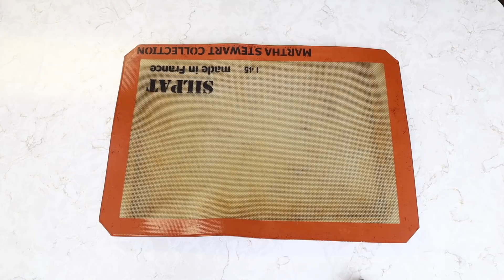【料理】手作りグラノーラ【Homemade Granola】ハワイ主婦 クッキング｜朝ごはん ｜海外 子育てママ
A l o h a ♡ ハワイで新米ママ＆主婦をしているErinaです❤️今回は、ヘルシーな手作りグラノーラをご紹介します！朝食、スナック用に是非グラノーラ作ってみてください\( ˆoˆ )/
朝ごはんメニューもこちらでシェアしています！

リクエストをくれた方、本当にお待たせしました

＊グラノーラレシピは私が考案したものではありません＊

🎥🎥ぜひこちらの動画もチェックしてね🎥🎥

日々のハワイ生活、主婦生活、子供の成長記録などなど
マイペースにアップしています♡

xoxo

🌺🌺 Mahalo 🌺🌺